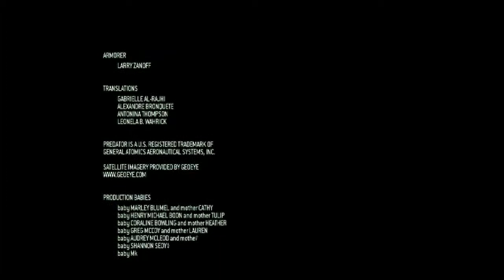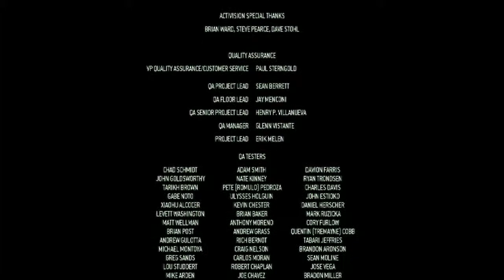Lets play Modern warfare 2 #35 [German]HD] Das Ende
Der Einzelspieler-Modus stellt die direkte Fortsetzung zu Call of Duty 4: Modern Warfare dar und setzt fünf Jahre später ein. Wie schon in Teil 1 ist das Spiel in drei Akte unterteilt. Imran Zhakaev gilt in Russland als Märtyrer und wird von den Ultranationalisten als Held gefeiert. Das Spiel beginnt in Afghanistan mit dem US Army Ranger Joseph Allen. Beeindruckt von seinen Leistungen rekrutiert der Kommandeur der Task-Force 141 General Shepherd ihn für einen CIA-Undercover-Einsatz. Mit dem Alias Alexei Borodin wird er in die Organisation von Vladimir Makarov eingeschleust. Während eines Anschlags auf den Flughafen in Moskau wird er von Makarov getötet und als Sündenbock zurückgelassen, um die Beziehungen zwischen Russland und den USA zu erschüttern. Zum gleichen Zeitpunkt infiltrieren Captain „Soap" MacTavish und Sgt. Gary „Roach" Sanderson der Taskforce 141 einen Luftwaffenstützpunkt in Kasachstan, um ein IFF-Modul (ACS - Attack Characterization System) der Raumüberwachung NORADs aus einem abgestürzten US-Satelliten zu bergen.

Im Glauben gelassen, dass der Terroranschlag mit amerikanischer Unterstützung geschehen ist, startet Russland massive Luftangriffe gegen die USA und eine Invasion der Ostküste der Vereinigten Staaten. Der Spieler -- in Form des Private James Ramirez -- verteidigt daraufhin Washington D.C. während die Task-Force 141 in den Favelas von Rio de Janeiro nach Informationen zur Ergreifung Makarovs sucht. Da sich alle Spuren im Nichts verlaufen, entscheidet sich MacTavish den Gefangenen 627, den meist verhassten Feind Makarovs aus einem russischen Gulag zu befreien, um ihn als Köder zu nutzen. Mit Unterstützung der Navy SEALs gelingt es der Task-Force, die als Vorposten dienenden Ölbohrplattformen zu überwinden und in das Gefängnis einzudringen. Der Gefangene erweist sich als Captain Price, die Flucht gelingt mit einer SPIE-rig Extraktion. Um den Krieg zwischen den USA und Russland zu beenden, entschließt sich Price eigenmächtig ein russisches Atom-U-Boot zu kapern, um eine Interkontinentalrakete über der Erdatmosphäre von Washington D.C explodieren zu lassen. Der dadurch ausgelöste elektromagnetische Impuls zerstört die in der Nähe befindliche Raumstation sowie die Elektronik der Konfliktparteien am Boden. Die Einheit von Ramirez begibt sich daraufhin zum Weißen Haus, um einen Luftschlag der US Air Force auf ihre Stellung zu verhindern.

Um Makarov zu fassen, trennt sich die Task Force, und infiltriert zwei vermeintliche Verstecke. Roach und Ghost untersuchen ein Haus und finden wertvolle Information, die sie näher an ihr Ziel bringen. Bei der anschließenden Evakuierung werden sie von General Shepherd getötet und verbrannt. Dieser will Task-Force 141 auslöschen, damit niemand erfährt, dass er es war, der Makarov anheuerte. Price und MacTavish können dem Hinterhalt entkommen und entscheiden sich Shepherd zu töten. Die als Kriegsverbrecher gebrandmarkten Soldaten können mit Hilfe von Makarov Shepherd aufspüren und nach einer Verfolgungsjagd in Afghanistan stellen. Dieser offenbart seine wahren Motive: Die in Call of Duty 4 durch eine Atombombe getöteten Marines verlangten seiner Meinung nach Vergeltung. Im Nahkampf mit einem Messer verwundet, muss MacTavish ansehen wie Shepherd gegenüber Price die Oberhand gewinnt. Im letzten Augenblick zieht Soap das Messer aus seinem Körper und tötet Shepherd mit einem gezielten Wurf. Die als Himmelfahrtskommando deklarierte Mission endet damit, dass Nikolai -- ein alter Bekannter -- die Verletzten findet und rettet